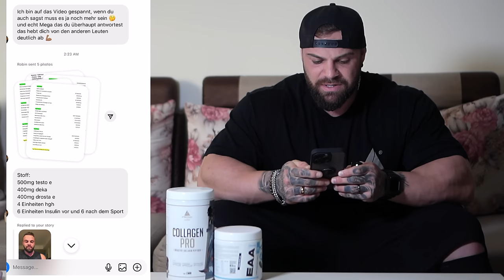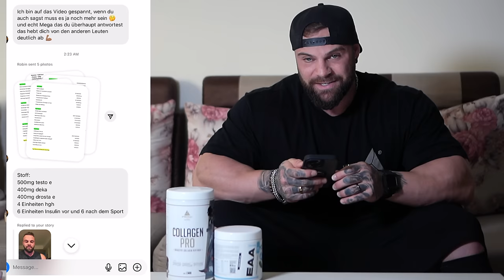Wir optimieren eure Bodybuilding Pläne - Teil 1 / Robin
Wir optimieren und bewerten eure Bodybuilding Pläne. Danke für alle Einsendungen, hier geht es alleine um meine persönliche Meinung. Dies gilt nicht als Anleitung oder als Pflicht.

AKTUELL 20% auf alle PEAK-ACTIVE PRODUKTE!

Mike10